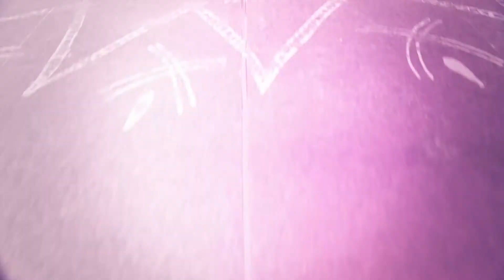Michael and Kavi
Shot entirely on the DJI Ronin and edited by Big Gorilla Pictures.

In conjunction with Escalate Pictures.